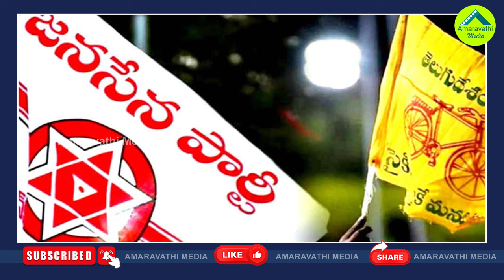టీడీపీ-జనసేన పొత్తు ఎక్కడో తేడా కొడుతోంది| Is There Any Doubts About TDP And Janasena Alliance?